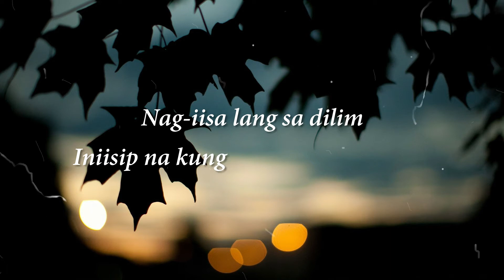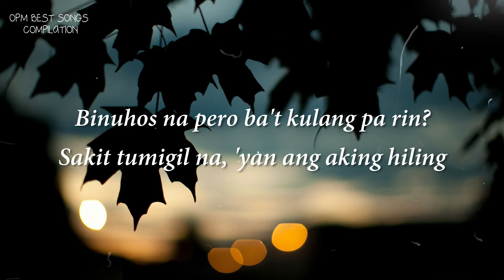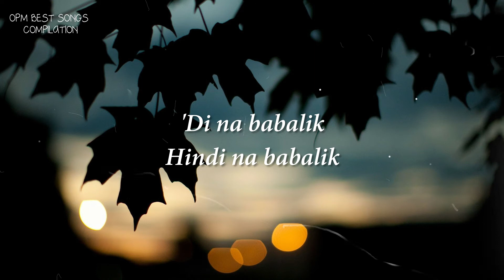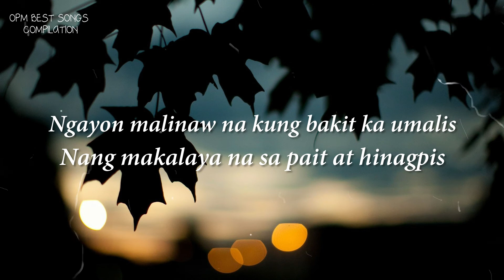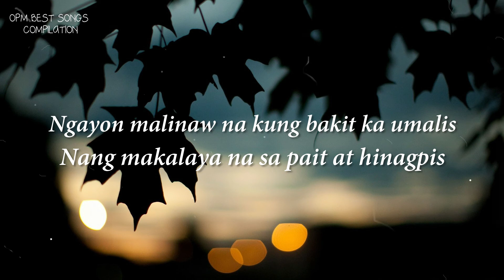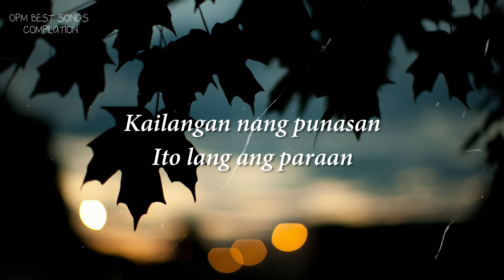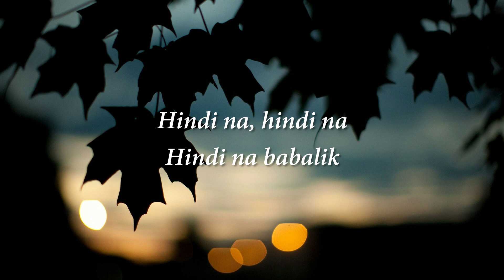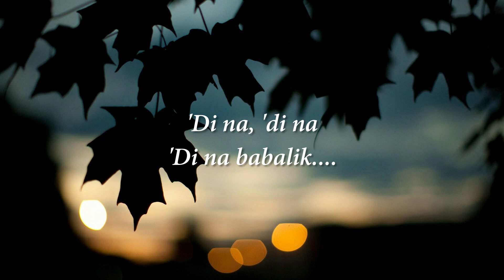DI NA BABALIK by This Band